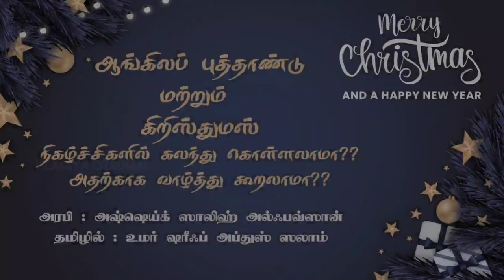புத்தாண்டு வாழ்த்து சொல்லலாமா?_ᴴᴰ┇Islamiya Otrumai┇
ஆங்கிலப் புத்தாண்டு மற்றும் கிறிஸ்துமஸ் நிகழ்ச்சிகளில் கலந்து கொள்ளலாமா?அதற்காக வாழ்த்து கூறலாமா?

அரபியில்- அஷ்ஷைக் ஸாலிஹ் அல் ஃபவ்ஸான்(حفظه الله)

தமிழில்-அஷ்ஷைக் முப்தி உமர் ஷரிப் காஸிமி(حفظه الله)(அல்குர்ஆன் அஸ்ஸுன்னாஹ் பணியாளர் தாருல் ஹுதா)